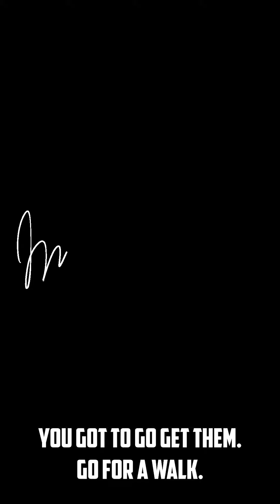High-Protein Meal: Easy Egg and Protein Shake for 55g Protein and 13g Fat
Looking for a quick and easy high-protein meal? This simple egg and protein shake is perfect for on-the-go or post-workout. With just a few ingredients and a blender, you can whip up this delicious and nutritious shake in no time. Plus, it packs a whopping 55 grams of protein and 13 grams of fat to help you reach your daily goals.